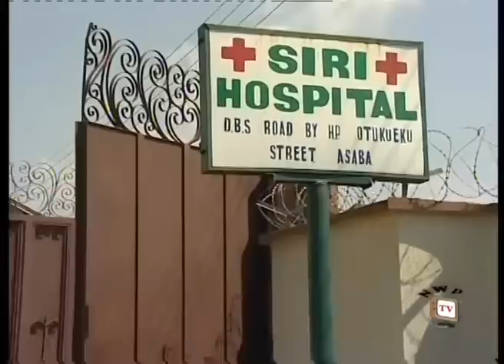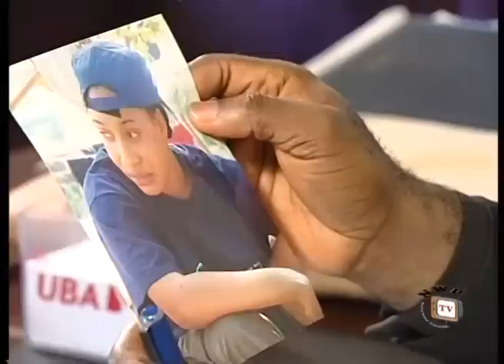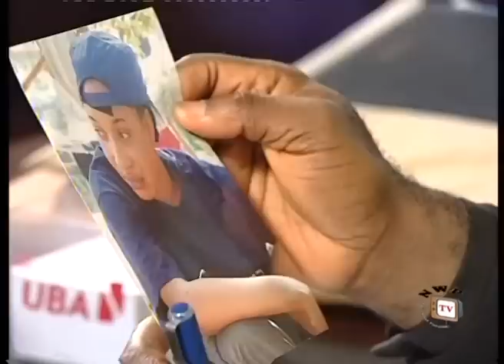At All Cost - Nigerian Nollywood Movie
Nowshowing on Nollywoodpicturestv is the movie At All Cost. This is the sequel to the movie Evil intention. This is a movie that has every single frame executed to perfection and its style is faultless. Amuma (Ini Edo) now married to King Omemma Onyeze (Kenneth Okonkwo) and living in affluence never forgot what true friendship means.
Driven by passion and kindness Amuma offers to secure a job for her dear friend Jennifer (Tonto Dike), not realising she has just ignited the worst of nightmares that may soon consume her family.

Nollywood movie starring Kenneth Okonkwo, Ini Edo, Tonto Dike, Brown Igboegwu,  John Dumelo, Jnr Pope Odonwodo, Ken Erics.

Watch At All Cost pt1